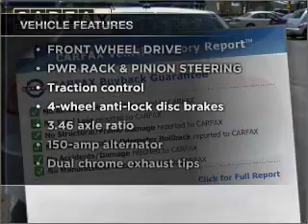2007 Mercury Milan - San Antonio TX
Year: 2007
Make: Mercury
Model: Milan
Trim: Premier Sedan 4D
Engine: 6 cylinder 3.0 liter
Transmission:
Color: White
Mileage: 55914
Address:
10937 IH 10 W